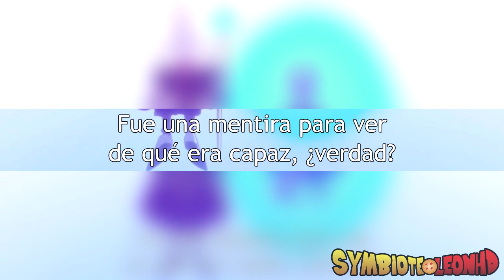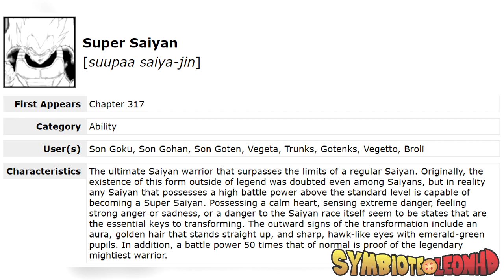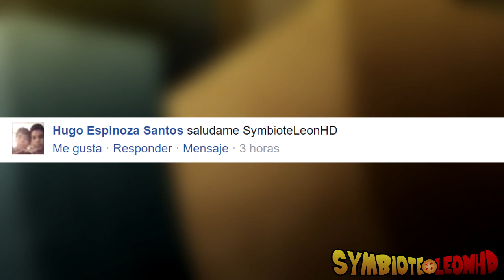¿TRANSFORMACIONES INCOHERENTES? | LA EVOLUCION DE LOS SAIYAJIN | DRAGON BALL SUPER.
Simplemente existe gente que no le pone atención ni siquiera a un anime. La transformaciones de Cabbe, Caulifla y Kale están respaldadas por la misma serie.

¿Necesitas música para tus vídeos?

Skype: SymbioteLeon